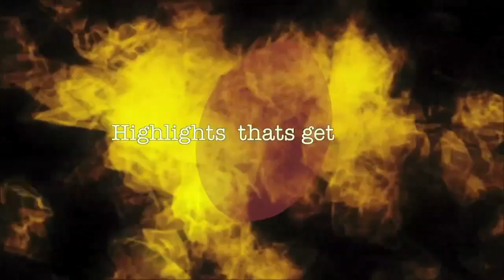Ty' Quan Garrett Stephenson HS Junior Highlight remix